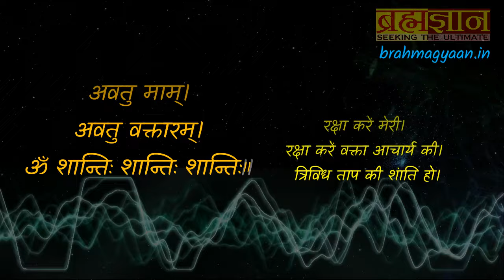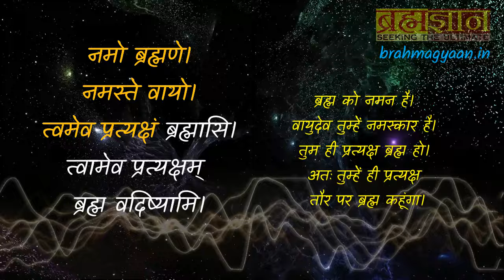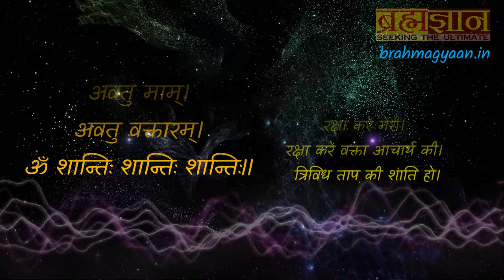Shanti Mantra - शांतिमंत्र - वैदिक मंत्रोच्चारण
51 ब्राह्मणों द्वारा वैदिक मंत्रोच्चारण ।
यह शांतिमंत्र "तैत्तिरीयोपनिषद:" के "शिक्षावल्ली- अनुवाक १" से लिया गया है ।
इस शान्तिपाठ में शिष्य ब्रह्म से अपनी एवं अपने आचार्य यानी उपदेष्टा वक्ता की रक्षा की प्रार्थना करता है।